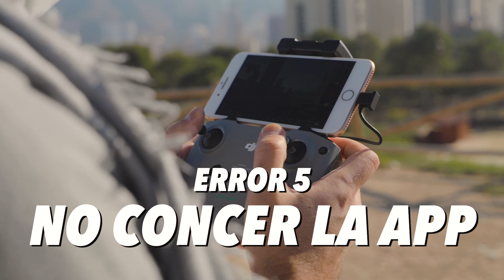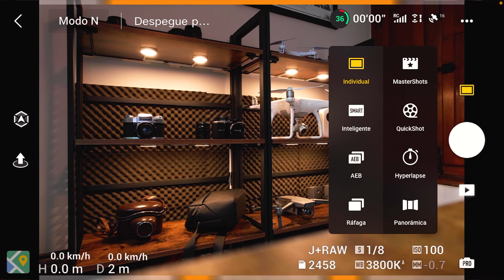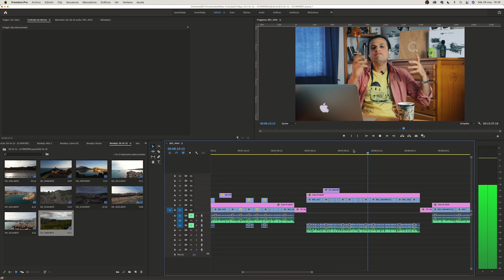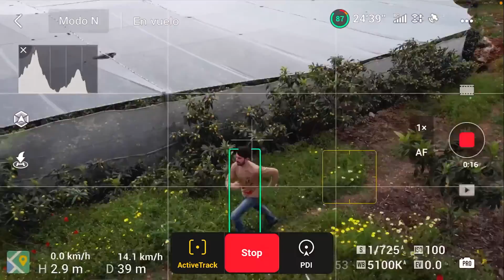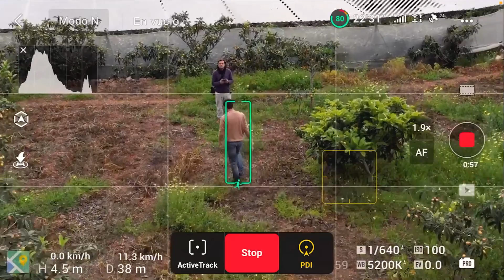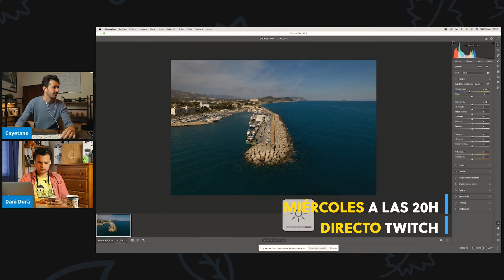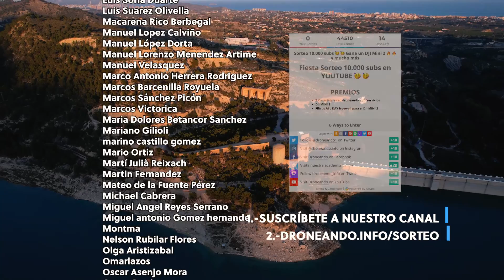DJI Air 2S | 10 ERRORES (que todos cometemos ❌)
Tan importante como aprender a obtener las mejores imágenes del DJI Air 2s es evitar los errores más comunes que todos solemos cometer. Aquí os traemos los 10 errores más comunes con el DJI Air 2S.

0:00 Intro
0:14 10 ERRORES Air 2s
0:48 1 - NO PLANIFICAR
2:38 2 - NO LOCALIZAR
3:27 3 - Realizar MOVIMIENTOS BRUSCOS
4:49 4 - Desaprovechas los MODOS DE VUELO
5:48 5 - NO DOMINAR LA DJI FLY APP
7:02 6 - NO CONOCER LOS ARCHIVOS
7:58 7 - Abusar DE VUELOS AUTOMÁTICOS
9:06 8 - Peligro en el VUELO LATERAL
10:00 9 Elegir MAL las HORAS DE GRABACIÓN
11:03 10 - MALA EDICIÓN

La música que utilizamos para nuestros vídeos (consigue 30 días gratis)